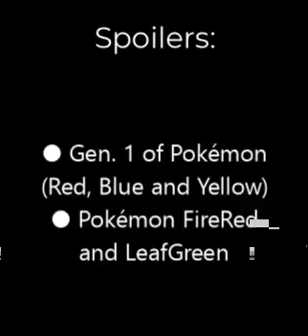Let's Play Pokémon Gen. 1: After Elite Four Extras (Ep. 3 - Pt. 2/3) Molten Darkness Moltres!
"Specifically in Blue!"

In this second Part of the Episode, we take on the Road of Victory and see if we can capture Moltres, the legendary bird of fire!

Time Stamps:
Spoiler warning - 0:00
On the way to Moltres - 0:10
Moltres - 2:22
Attempt 2 - 4:16
Attempt 3 - 6:52
Attempt 4 - 8:10
Attempt 5 - 8:58
Attempt 6 - 9:51
Attempt 7 - 10:31
Attempt 8 - 11:18
Attempt 9 - 11:51
Leaving Victory Road - 14:22
Have a minky day! - 15:57